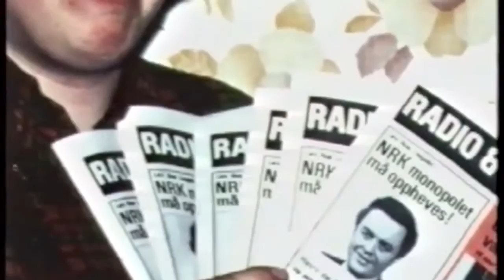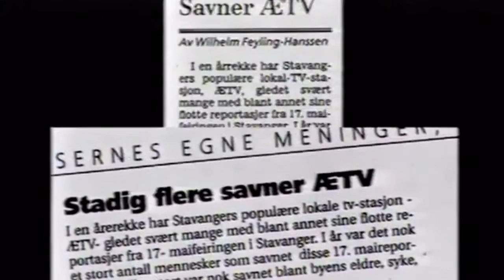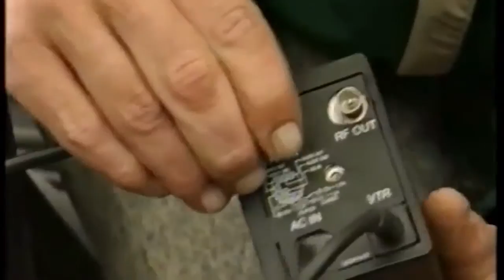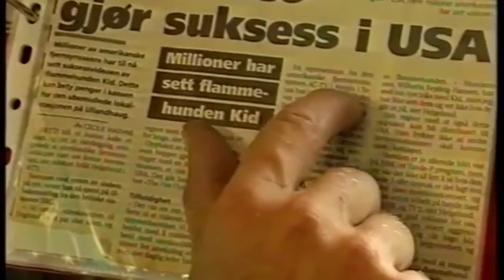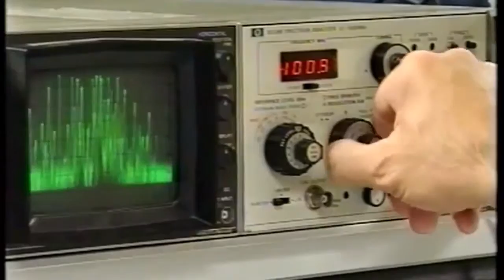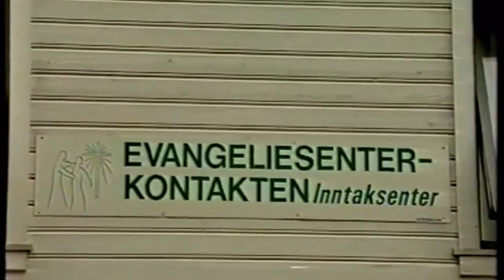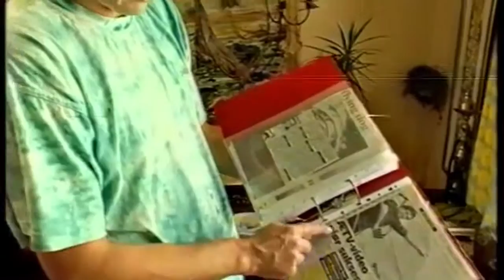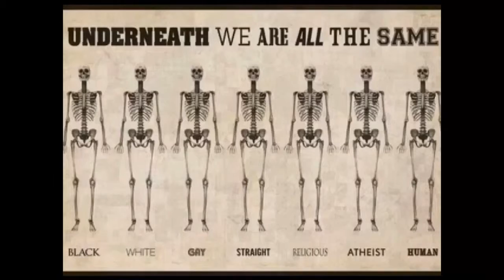Nå må folk slutte å tro på Åse Kleveland!